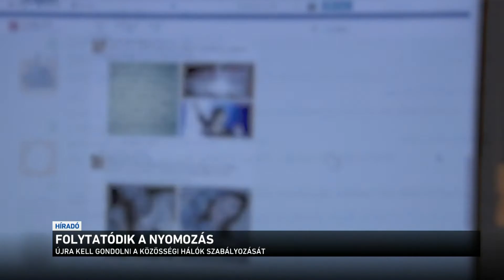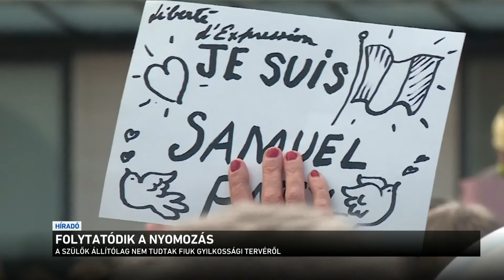Folytatódik a nyomozás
Már tizenöt embert vett őrizetbe a francia rendőrség a pénteken meggyilkolt francia történelemtanár ügyével kapcsolatban. Köztük van az a négy diák is akik pénzért megmutatták a gyilkosnak, hogy ki Samuel Pati. A nyomozókat az is érdekli, hogy mit tudtak a készülő merényletről.